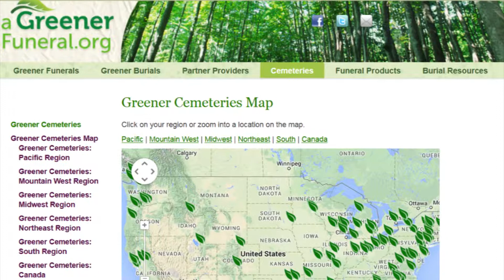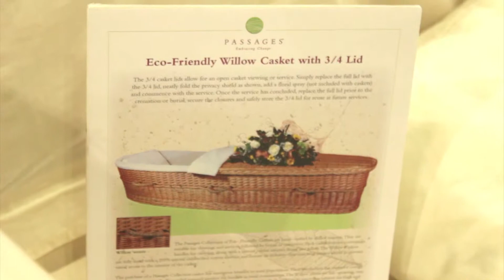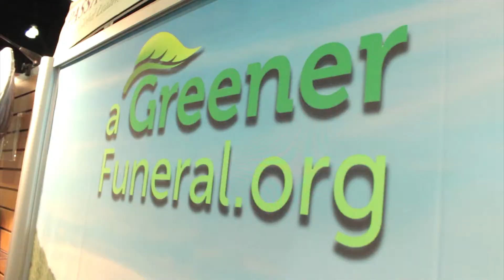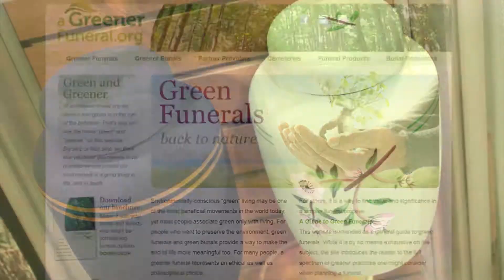What is a "Green" Funeral? Green Festival Green with Tiffany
Tiffany Paige talks to Darren Crouch of A Greener Funeral at the Green Festival in Los Angeles, California. Darren has family in the funeral business and decided to start a "greener" funeral with his brother-in-law to create greener alternatives for tradional funerals.  Greener cemetaries are becoming more available. There is a demand happening.
You live your whole life living a green lifestyle why not continue that on with your burial? Green With Tiffany learns about the options that are out there and even makes some decisions of her own. (She wants to be buried in recyled paper turtles) Funeral homes are starting to offer these products.  The "Ultimate recycling". American funerals have been about preservation, but now people don't see the value in preservation, they want to return to the earth. They want their death to mean something. Death doesn't have to be this morbid affair. You can really do things that are kind of exciting and can be really meaningful and are a new way to honor the person that's deceased.